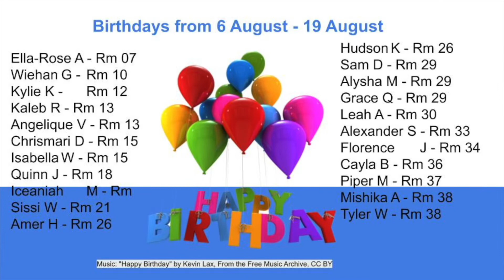TT TV Term 3, Week 2